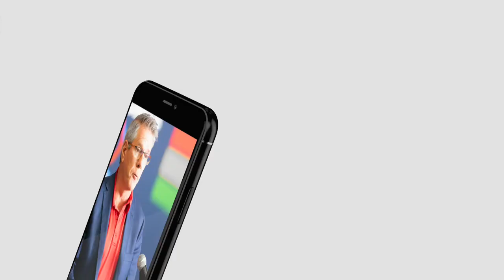Member of Parliament John Aldag, Cloverdale-Langley City, British Columbia.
Member of Parliament, John Aldag, Cloverdale-Langley City, British Columbia, speaking at the Metro Vancouver Black Business EXPO 2023, hosted by the Yoruba Social and Cultural Association of British Columbia and Surrey Board of Trade. October 21st 2023, Guildford Recreation Centre, Surrey, BC.